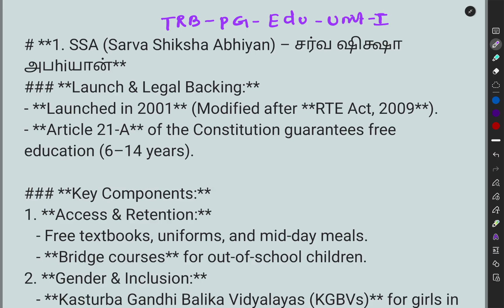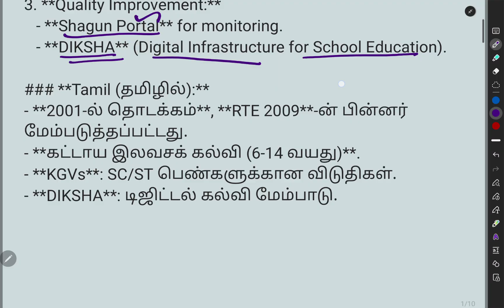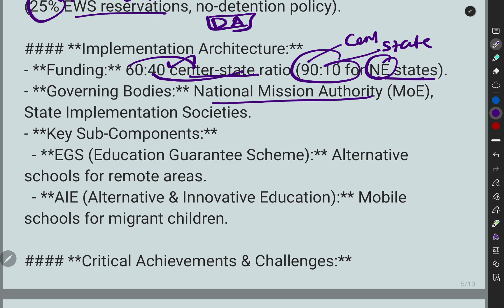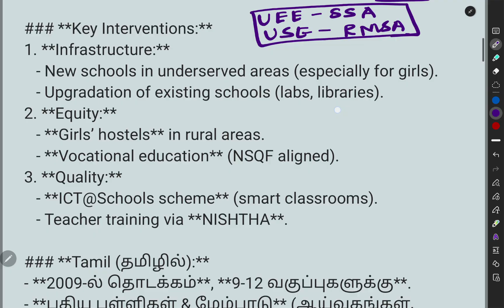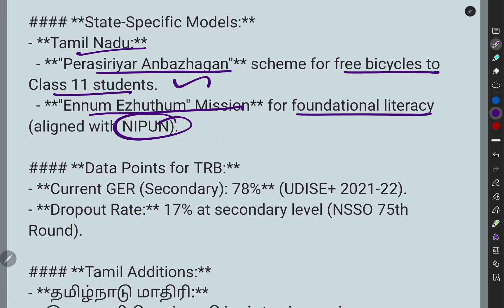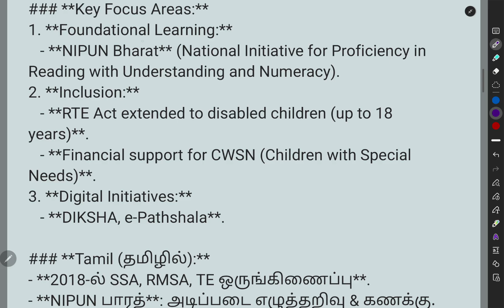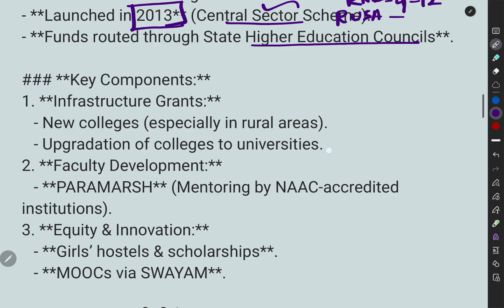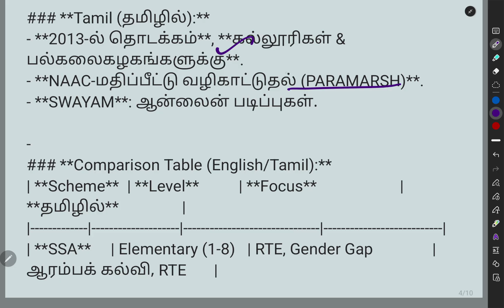TRB PG EDUCATION UNIT I-SSA,RMSA,SAMAGRA SHIKSHA, RUSA-DETAILS EXPLANATION.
🌲💐 அனைத்து PG TRB (MATHS) படிக்கும் மாணவர்களுக்கு வணக்கம் 🌲💐

🙏🌲 TRB PG MATHS – PAID TEST BATCH – FEATURES 🙏🌲

📚 RAMANUJAM BATCH 📚
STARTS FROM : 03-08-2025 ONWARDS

🔹 1) TOTAL 44 TESTS
(SEE SCHEDULE)

🔹 2) EACH TEST - 50 QUESTIONS & ANSWERS (PDF FORMAT)
SHARED IN WHATSAPP GROUP ONLY.

🔹 3) 2 FIVE UNIT TESTS – HALF PORTION REVISION

🔹 4) MODEL TEST – 110 QUESTIONS

🔹 5) DAILY TEST AT 7:00 PM
ANSWER KEY PDF AT 9:00 PM SAME DAY.

🔹 6) EACH TEST – GOOGLE FORM ENTRY OF YOUR MARKS 🎄🌱MUST.

1️⃣ PAY FEES TO : 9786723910
(PHONEPE / GPAY ONLY)

2️⃣ AFTER PAYMENT : SHARE SCREENSHOT WITH NAME & DISTRICT.

3️⃣ YOU WILL BE ADDED TO WHATSAPP GROUP & GIVEN ROLL NO.

🌱🎄 கூடுதலாக வழங்கப்படும் MATERIALS 🌱🎄

1️⃣ TAMIL ELIGIBILITY TEST MATERIAL (6th TO 10th STD)
2️⃣ GK MATERIALS
3️⃣ EDUCATION YOUTUBE VIDEO MCQs (PDF FORMAT)

🌲💐 இப்படிக்கு,
தர்மபுரி பயிற்சி மையம் 🌲

1. ODE AND PDE - *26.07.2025*
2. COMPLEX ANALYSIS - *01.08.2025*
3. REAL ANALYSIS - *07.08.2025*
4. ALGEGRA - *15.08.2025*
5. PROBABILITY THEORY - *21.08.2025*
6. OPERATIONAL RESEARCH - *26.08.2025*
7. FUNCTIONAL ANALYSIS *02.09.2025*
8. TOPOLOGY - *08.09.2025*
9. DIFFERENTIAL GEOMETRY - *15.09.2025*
10. CLASSICAL MECHANICS AND NUMERICAL- *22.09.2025*

FULL TEST (*Mathematics subject only*) - *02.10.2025*

Unit Test - 55 Questions
Full test - 110 Questions

*Here are SEO-optimized and YouTube-friendly hashtags and tags for your video on SSA, RMSA, Samagra Shiksha Abhiyan, and RUSA — ideal for TRB PG Education and general educational content visibility:

✅ SEO-Optimized Title Suggestions:

"TRB PG EDUCATION | SSA, RMSA, Samagra Shiksha, RUSA Explained | Education Schemes India"

"Samagra Shiksha Abhiyan | SSA RMSA RUSA Full Explanation for TRB PG Exam"

🔎 SEO-FRIENDLY Hashtags (Use 10–15 Max on YouTube):

University Act (1902)

Sargent Report (1944)

Dr. Radhakrishnan Commission (1948)

A L Committee (1952–53)

Kothari Commission (1962–64)

National Education Policies (1968, 1986, 1992, 2020)

Useful for TRB, PG Teachers, NET/SET, and competitive education exams.

Core SEO Hashtags
#️⃣ Trending Education & Visibility Hashtags
#️⃣ Short-Form Specific (Reels/Shorts) Hashtags
Topic: TRB PG EDUCATION – UNIT II (INDIAN PHILOSOPHERS – GANDHI, TAGORE, VIVEKANANDA, J. KRISHNAMURTI, AUROBINDO) ANSWER & EXPLANATION
SEO Optimized Title:

TRB PG EDUCATION - UNIT 2 | Indian Philosophers: Gandhi, Tagore, Vivekananda, J. Krishnamurti, Aurobindo | Answer Key & Detailed Explanation

SEO Keywords (For Title/Description/Tags):

TRB PG Education Unit 2

Indian Philosophers Study Material

Gandhi Educational Philosophy

Rabindranath Tagore Philosophy TRB

Swami Vivekananda Philosophy Notes

Jiddu Krishnamurti Concepts for TRB PG

Sri Aurobindo Integral Education Notes

TRB PG Previous Year Questions

Philosophy of Education TRB PG Tamil Nadu